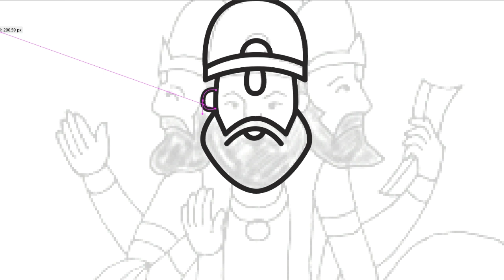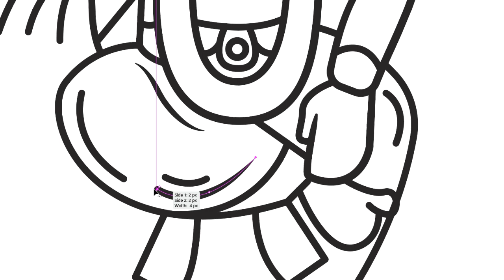Lord Brahma Drawing Illustration | How To Draw Lord Brahma Illustration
Lord Brahma Drawing Illustration | How To Draw Lord Brahma Illustration | Brahma Drawing |  Bhagwan Brahma Drawing | Pritesh Drawing